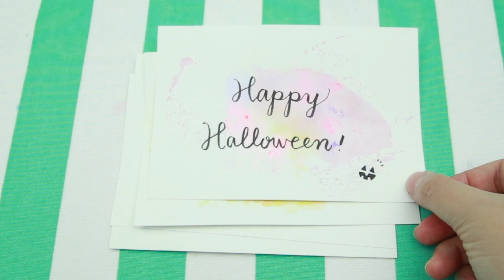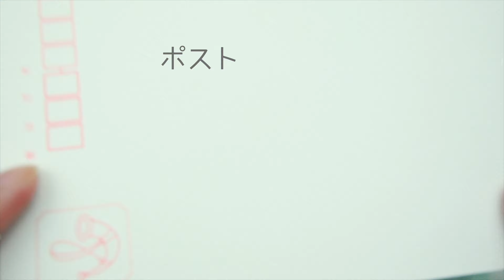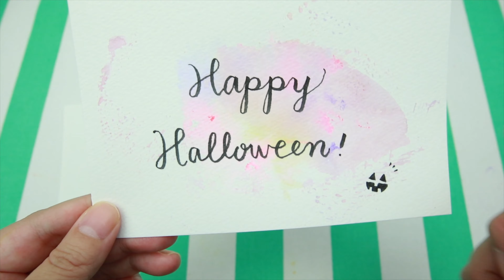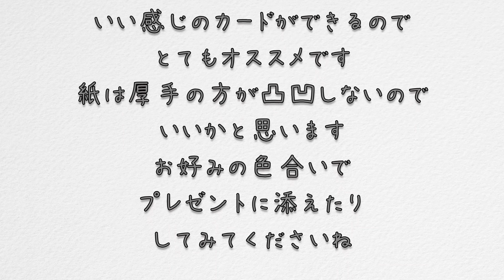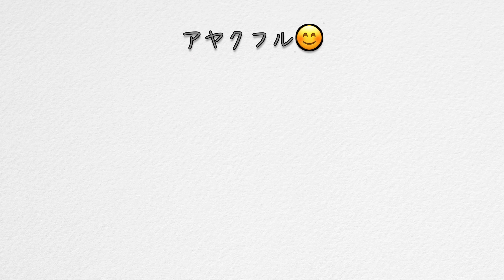プレゼントに添えて！ペンとスプレーで簡単カードの作り方【DIY!】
DIY! ペンとスプレーで簡単かわいい手作りカードの作り方をご紹介します！
プチギフト、プレゼント、ハロウィン、クリスマスなどにも！

ペン：ABT（トンボ）
カード：マルマン
スプレー：ダイソー
ティッシュ、カットしたクリアファイル

How to make easy message cards for Halloween and Christmas!

このチャンネルでは、「簡単かわいくすぐできる」手作りDIYクラフトの作り方をご紹介！
作ってみて、「できた！」の「脳みそシワシワ！」を味わおう！
大好きな文房具の紹介などもしています♪